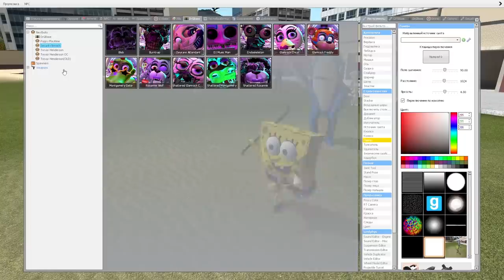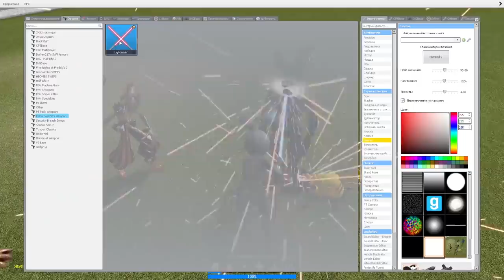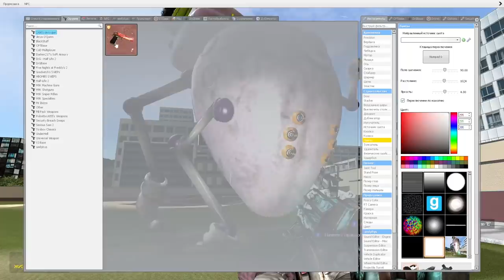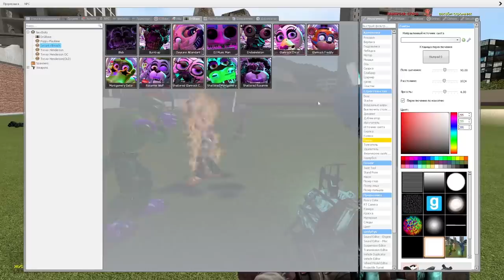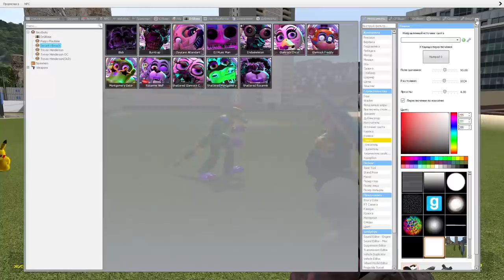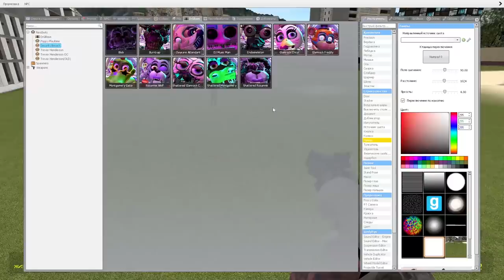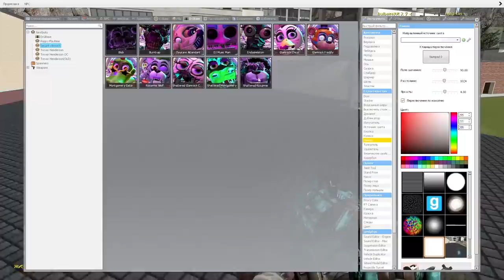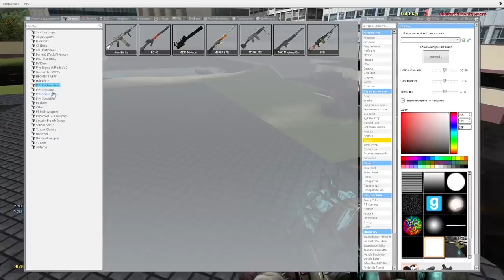КАКОЙ АНИМАТРОНИК САМЫЙ КРУТОЙ FNAF Security Breach ► Garry's Mod